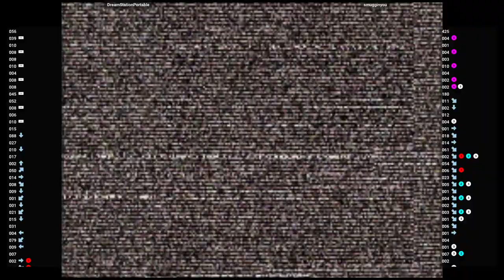CVS2 🕹 DreamStationPortable VS smugginyou | Fightcade